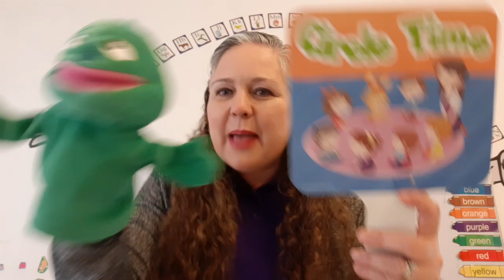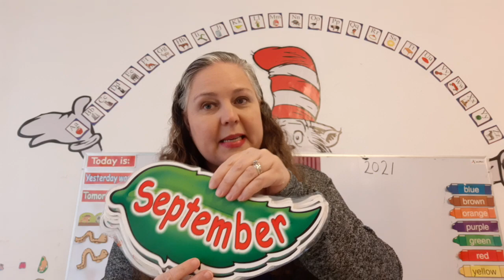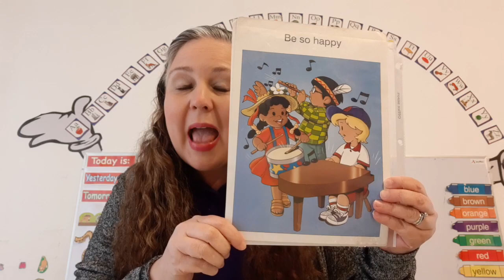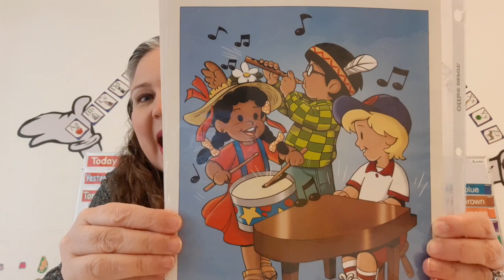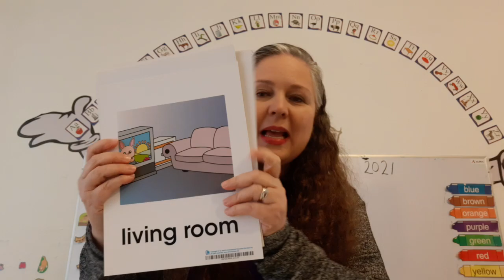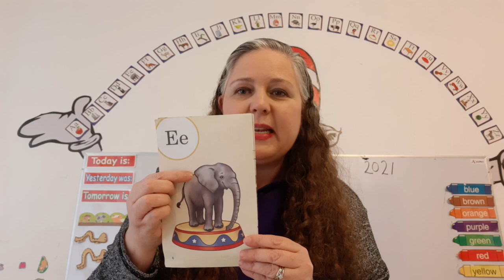Circle Time - April 21, 2021